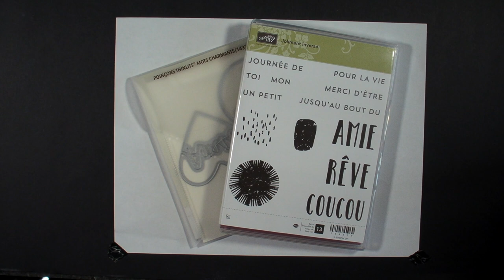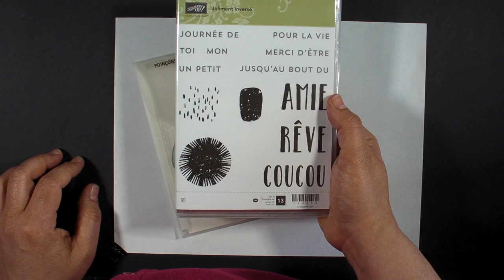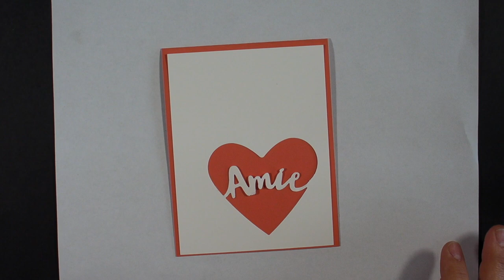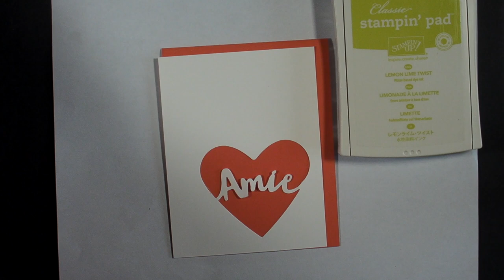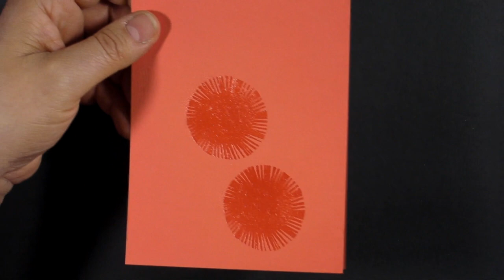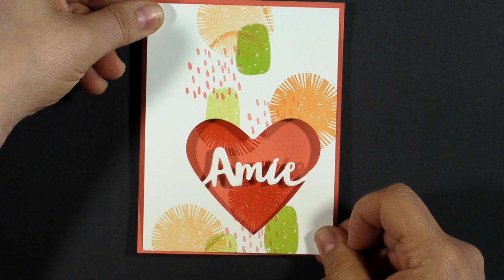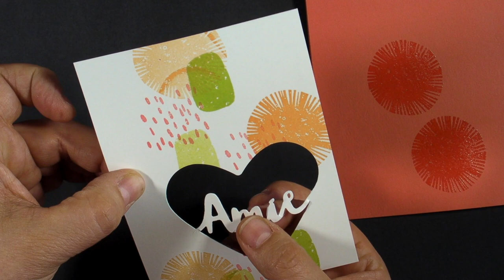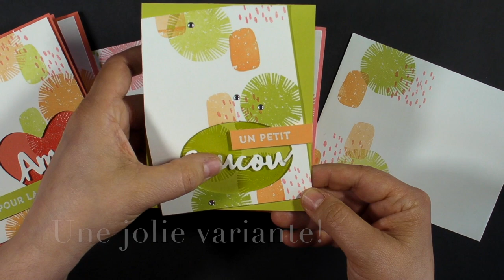Marika Lemay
Découvrez les nouveau Thinlits Joliment inversé Stampin' Up!

Cet ensemble de cartes original présente également de nouvelles couleur tendance In color 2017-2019 exclusives à Stampin' Up! avec des produits coordonnés: rubans, encres, marqueurs, cartons, accessoires.

Venez sur mo site pour y découvrir une mine de renseignements et de projets inspirants!